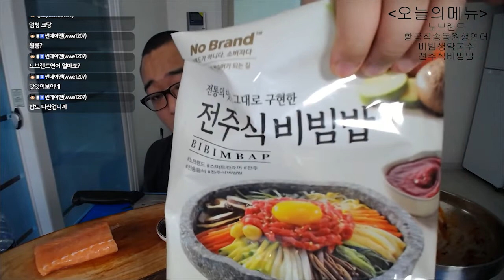말있는 먹방#172. 생연어+비빔밥+막국수 먹방!!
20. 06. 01에 생방송에서 진행한
노브랜드에서 구매한
생연어+비빔밥+막국수 먹방(편집본+보코더 녹음)영상입니다.
먹방생방송은 월요일, 수요일 7시에 아프리카, 트위치, 유튜브에서
편집영상 업로드는 수요일, 토요일에 업로드됩니다.